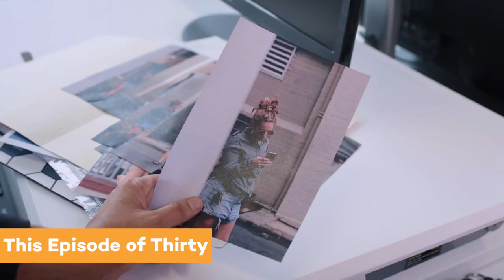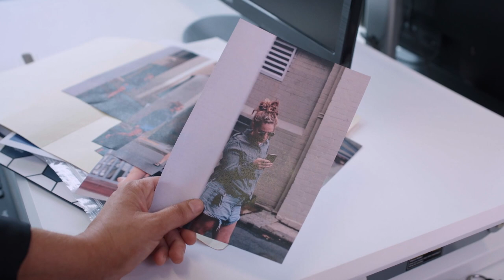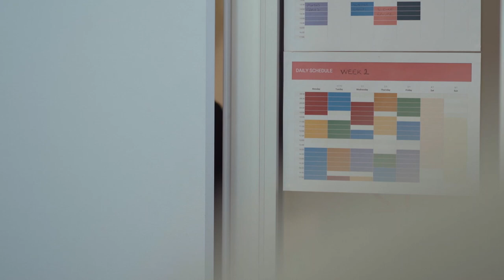Our Steamiest Episode Yet // THIRTY S2, Ep 5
In this episode, Anna tells Dani about Maggie and things take an unexpected turn. Charlie tries to fix a fractured relationship with Ben. It’s Dalia’s anniversary and she’s got spicy plans for John that go horribly, horribly wrong.